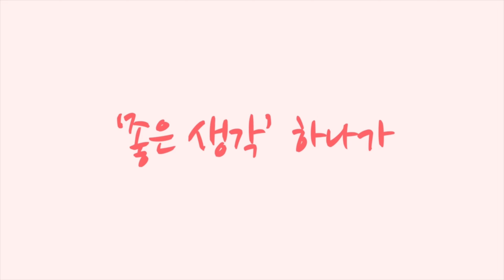자전거 중심 이야기 [황병준TV]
로드 자전거 기초에 대한 설명입니다
중심을 잘 잡아야 자전거 위에서 편안하게 다닐 수 있습니다

쇼핑몰
Sony A9
Sony a7m4

Lens
Sony 24Gm F1.4
Sony 24-70Gm2
Sony 50mm F1.8
Sony 70-200mm GM2

osmo
osmo pocket
nikon J5
mavic pro 2
Sony  FRD3000
Gopro 7

Gimbal
bero 3x-Lite
DJI 로닌

Instar 360 RS